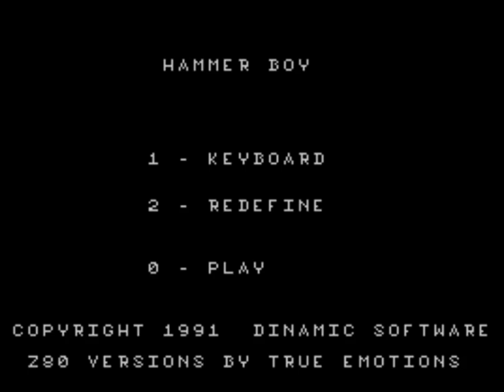Hammer Boy Part 1 (Dinamic Software / True Emotions / Dro Soft, 1991) (ZX Spectrum)